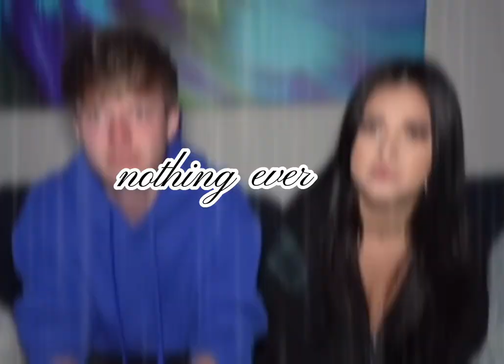~Nothing Ever Lasts Forever~ || Katrina Stuart and Sam Golbach Breakup